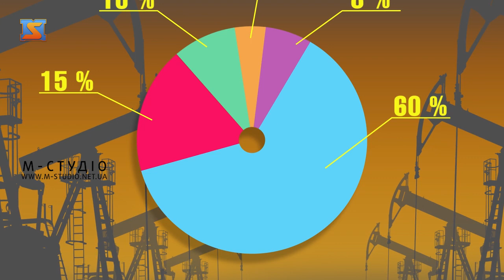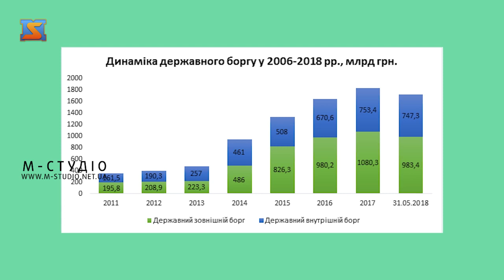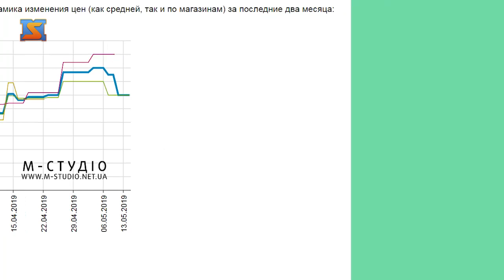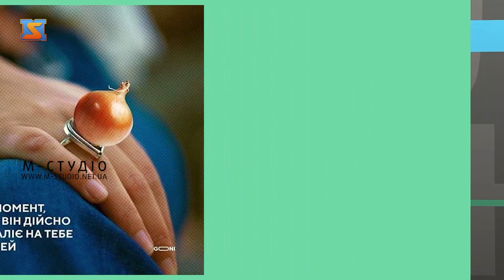Бізнес файл. 16 травня 2019 р.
«Бізнес файл» на «М-Студіо» – для тих, хто тримає руку на пульсі економічного життя України і світу! У свіжому випуску:
Державний борг і ВВП. Співвідношення знизилося до майже 60%
Чорна ікра – найпопулярніший фальсифікат
5G в Україні: тестовий режим